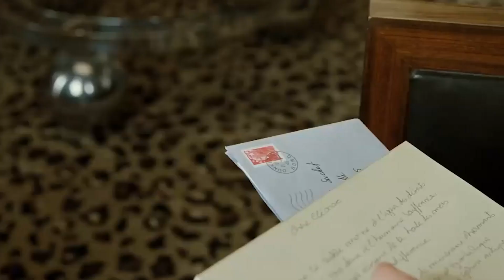Summary of the intouchables